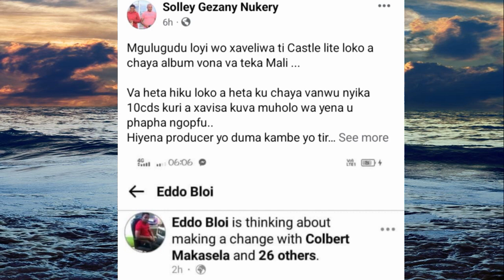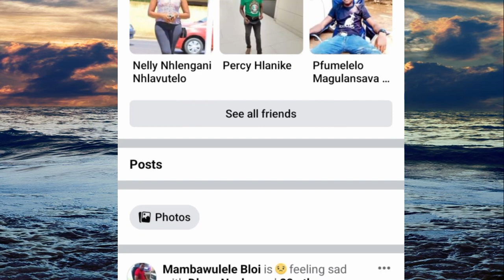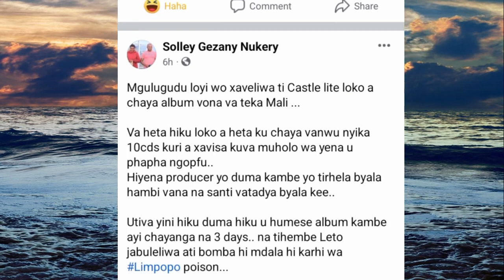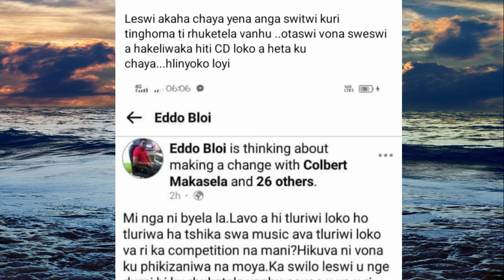Mr Post Loko ahlaseriwa hi Mambawulele 🤯 - Mr Post big fan response 🙌